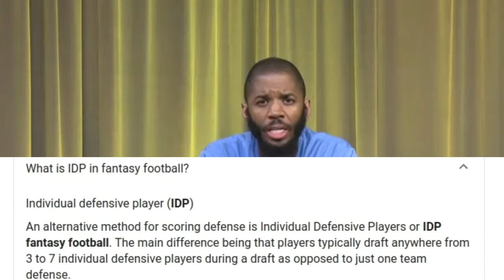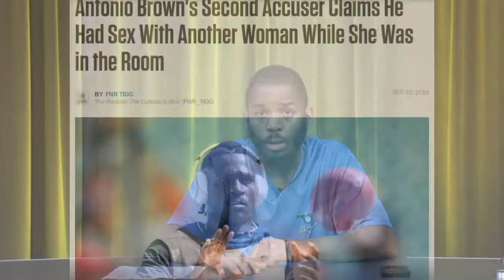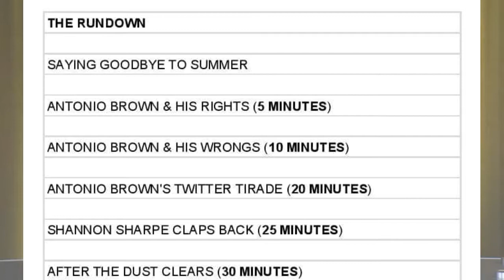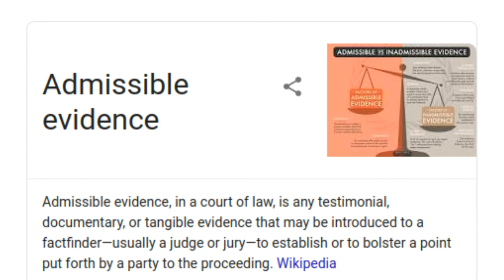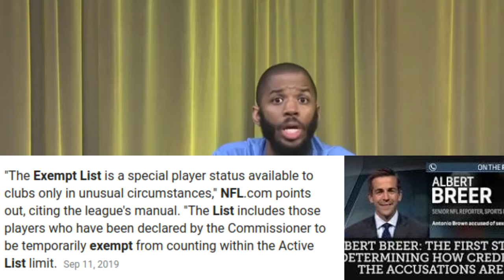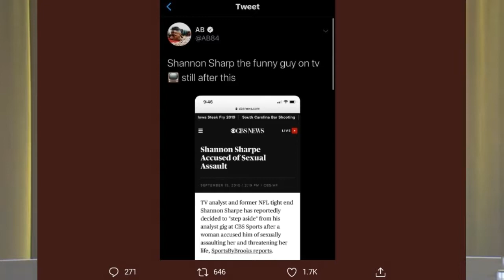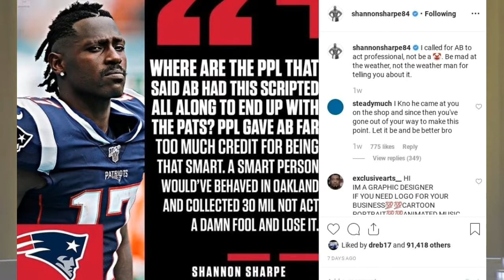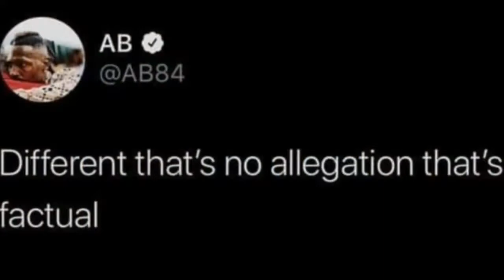SandCity Sports (28)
Sports News and Commentary, From and For the Everyday Fan ... Agree, Disagree, Rant, Rave.

This Channel is Intended to be an Evolving Discussion for Folks who Enjoy Sports.